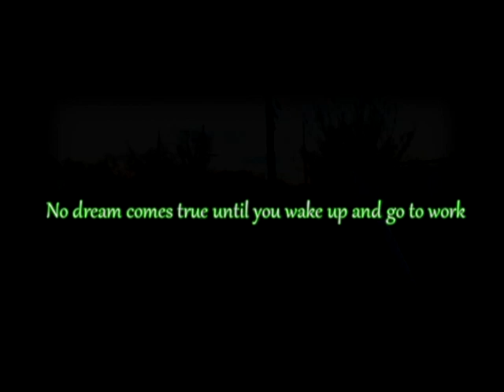Roc Elli - No Days Off (Free Spirit Films)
Free Spirit Films Brings You No Days Off By Roc Elli
(Directed And Shot By Roger Burley & Edited By Rakim Elliott